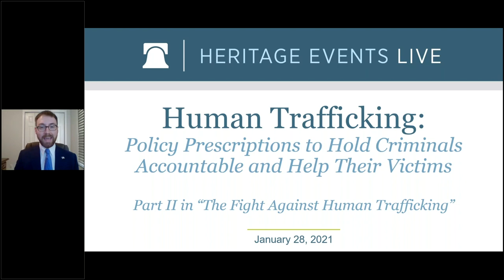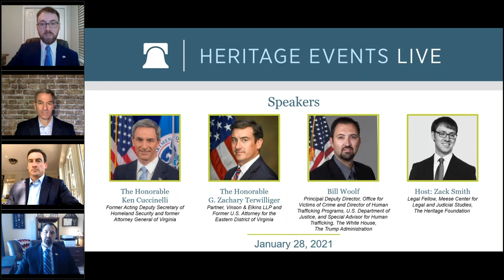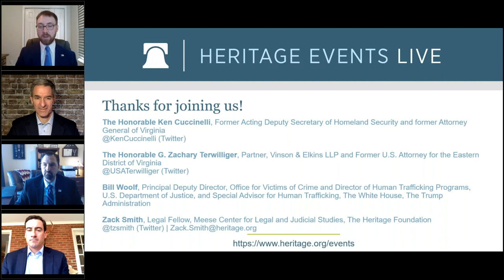VIRTUAL EVENT: Human Trafficking Policy Prescriptions to Hold Criminals Accountable and Help Victims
Human trafficking is a major problem facing our nation today. Over the past several years, law enforcement at the local, state, and federal levels have made combatting it a top priority. Join our panelists as they discuss their own experiences investigating and prosecuting human trafficking offenses, what’s worked and what hasn’t from a policy standpoint, and how a Biden Administration’s priorities and policies might differ from the Trump Administration’s.